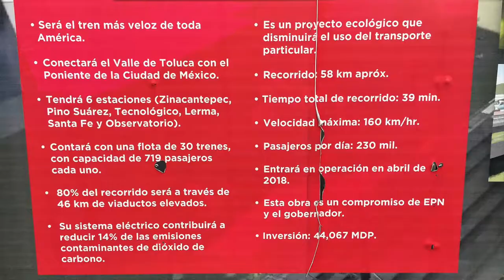Avance en la construcción del Tren México Toluca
Supervisa Secretario de la SCT avance en la construcción del Tren México - Toluca.